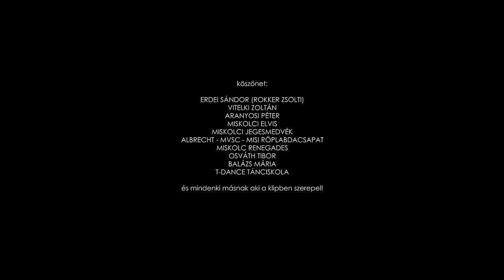Bíborszél - Miskolc (Official)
A Miskolc dal hivatalos videoklipje.

Zene & hangszerelés: Horváth Balázs
Dal & szöveg: Fábián Zsolt

Valahol az északi tájakon, szabadon, hófehér  szárnyakon
repülünk, s mint egy puha vánkos, alattunk fekszik az Acélváros.
Innen indulsz el, ha hív az út, itt megvívtál sok győztes háborút,
ide térsz vissza, ha legyőz az álom, egy és csak egy hely van itt a világon!

Refr.:
A Bükk lábától a Sajóig ér, amit itt kaptál mindig benned él.
Mindegy bárhol is folytatod, Neked Miskolc mindig az otthonod.
Változnak idők és évszakok, de ez a hely, ami örökké várni fog.
Nemcsak egy város, utcák és emberek. Ez Miskolc a várad az életed!

Nyitva a pálya, ha játszik a csapat, a csapat, mely mindig az egyetlen marad!
Lillától egészen Tapolcáig, a mélységes csendtől a hangorkánig
tiéd itt minden, a győzelmi mámor vagy akár Alsó vagy Felső Hámor.
Szíved a torkodban, sóhaj a szádon egy és csak egy hely van itt a világon.

Bridge:
Amíg élek én, nem érdekel más! Csak a Diósgyőr csak a Diósgyőr csak a Diósgyőr!